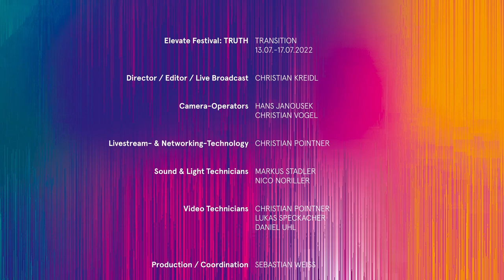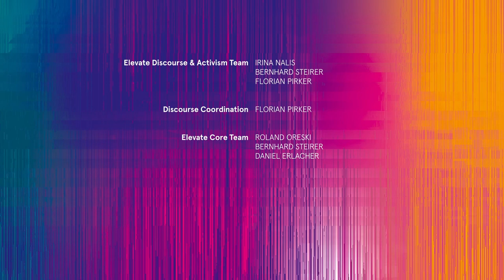DANIEL GÖRTZ / HANZI FREINACHT - THE LISTENING SOCIETY - Elevate Festival 2022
Die metamoderne Gesellschaft der Zukunft ist eine „listening society“, eine Gesellschaft, die zuhört, die sensibler für die inneren Dimensionen des Menschen ist. In einem kunstvollen Geflecht aus Psychologie, Soziologie, Politikwissenschaft und Philosophie führt uns Hanzi Freinacht mit aufrichtiger Ironie durch die menschlichen Entwicklungsstufen und zum politischen Fortschritt.

Wir lassen uns nicht zu einer hyperindividualistischen MEconomy verleiten, denn psychologische Entwicklung ist nicht nur eine individuelle Angelegenheit. Es geht nicht um ein entweder-oder, sondern um ein Sowohl-als-auch: innere Entwicklung und gesellschaftlicher Fortschritt arbeiten Hand in Hand.

Wie können wir bessere Prozesse für die persönliche Entwicklung schaffen?

Wie kann die Politik an eine zunehmend komplexe Welt angepasst werden?

Was ist die einzigartige Rolle des Menschen in den Ökosystemen der Natur?

Zu diesen Fragen und mit einem Einblick in die metamoderne und nordische Ideologie wird der Soziologe Daniel Görtz (PhD der Universität Lund/SE) alias Hanzi Freinacht, die Transition Journey eröffnen und auf der Bühne für eine Frage- und Antwortrunde und die Podiumsdiskussion im Anschluss an seine Keynote fortfahren.